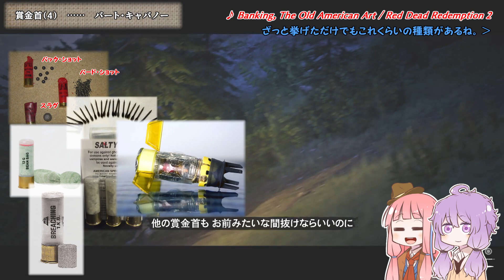【VOICEROID実況】あかゆかと"Red Dead Redemption 2"の世界 Epilogue 09【RDR2】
「レッドデッドリデンプション2」の世界を、解説を交えながら茜さんとゆかりさんがまったり旅します。